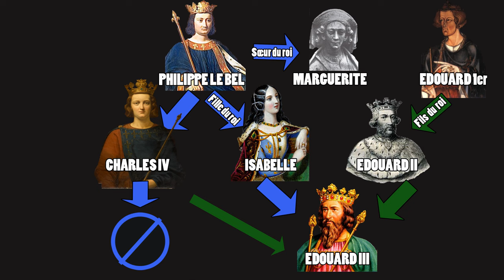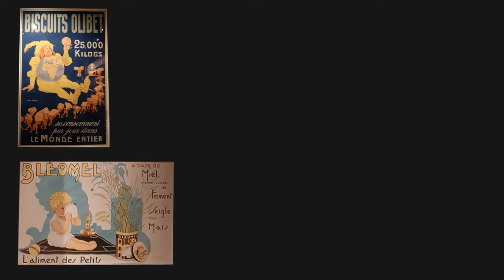HISTOIRE DE BORDEAUX EN 12 MINUTES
L'Histoire de Bordeaux depuis les celtes Bituriges Vivisques jusqu'à Serge le Lama :)

Sources:
- Musée d'Aquitaine: Rassemble les objets et les documents liés à l'histoire de Bordeaux et de l'Aquitaine, de la Préhistoire à l'Époque contemporaine.
- Collectif - Histoire de Bordeaux - Privat 1990 - p.16.
- « Bordeaux : Sous la couronne d'Angleterre (XIIe siècle/ 1453) » [archive], sur bordeaux.fr
- Franz Hierf, « Bordeaux du XIIème au XVème siècle : Bordeaux sous la domination anglaise » [archive], sur franzvonhierf.com
- Desgraves, Louis, Évocation du vieux Bordeaux, Vivisques, Les Éditions de Minuit, 1989
- Alexandre Fernandez, « L'économie municipale à Bordeaux, XIXe – XXe siècles : les mutations de l'édilité », Histoire, économie et société, vol. 22, 2003
- Bernard Lachaise, « L'éphémère "capitale tragique" » : le gouvernement à Bordeaux en juin 1940, in Histoire(s) de la Dernière Guerre, n° 5, mai 2010

- Recherches Google

Aide la chaîne gratuitement en regardant une pub sur Utip :)

Et clique sur la cloche pour ne pas rater les prochaines vidéos :)